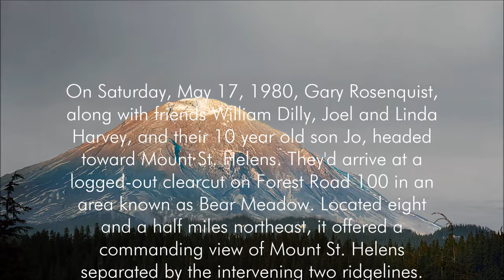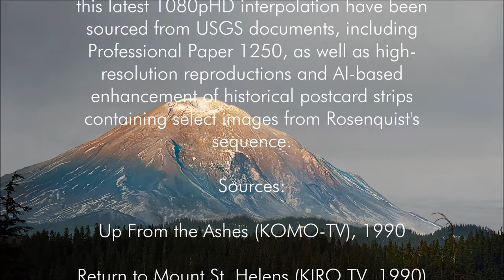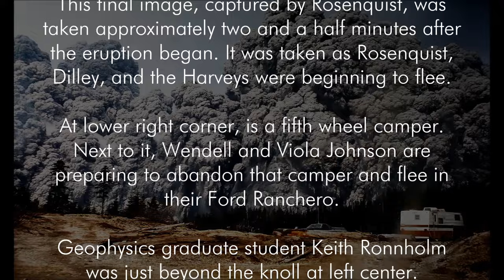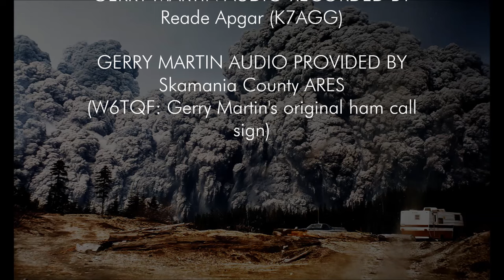Mt. St. Helens: The Gary Rosenquist, AI interpolated landslide and eruption sequence. 1080pHD update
After five months of extensive work on new, original resolution source files, I have now completed the upgraded Rosenquist sequence in 1080p HD.

As before, I've synced the video with ham radio operator Gerry Martin, but I've also updated the info. text within the video.

Dedicated to the man himself, for being there for us on that day.